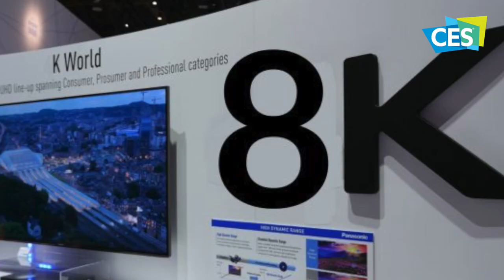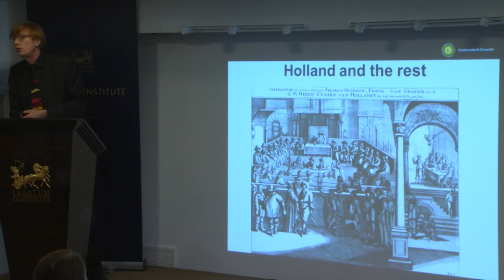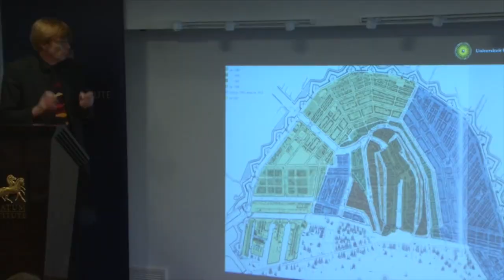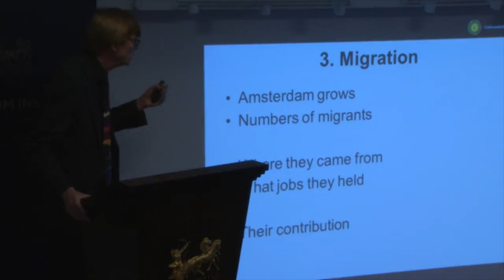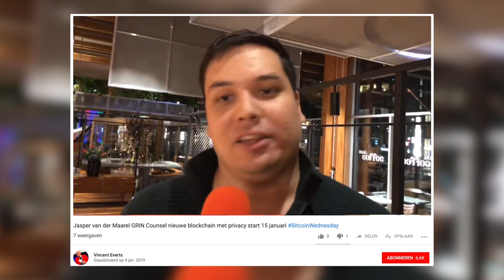Gadgets 2019 Preview and the EU battle against the Tech Giants! 🥊🇪🇺 (CES Preview) | WEEKUPDATE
In this weekly update I preview the CES 2019 in Las Vegas and talk about why the Dutch rule!

Happy new year! 2019 will be a cool  year for digital innovation. Next week I will be virtually attending the CES in Las Vegas, where each year all tech and gadgets trends come together. What can we expect?

8k  screens will be hitting the shelves this year! Who cares, there is no content yet.. Also, I will take a look at the flexible screens and the first folding phones.

Smart homes and virtual assistants have a big presence. 25 millions were sold last year. Amazon Alexa and Google’s Echo is infiltrating every aspect of our lives and homes. Every tech company is jumping on that trend. Google & Amazon made their booth bigger than ever and we can expect some BIG announcements.

All the EV’s and Autonomous cars will be there and in-car entertainment will be going to a new level.. Audi will be showing off an all-new in-car entertainment system.

But most of all, 2019 will be the year of 5G! Follow the CES live stream next week from january 8-11! Next year I’ll be planning a trip. Want to come?

And make sure you watch my 2019 preview and 2018 overview!

Then something else, let's talk history. Why were  the Dutch so successful? In the 17th century our country became a center of international finance and economy. People from everywhere came here to find work and immigrants were more than 50% of the population of Amsterdam. It had everything to do with our decentralized cooperative model known as “polderlandschap” which we have used ever since. Professor Maarten Prak explains.